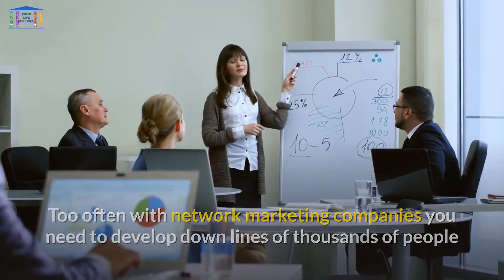A Beautiful Plan Maintaining a Down Line with RFS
A Beautiful Plan Maintaining a Down Line with RFS⚠️You can read the full article click on this

💻The easiest way to create your own WordPress Website and/or blog. Best thing you don't need to know how to code, or design.

💰Check these very easy method to learn how to make money online. You don’t need any experience, and is very easy to learn:

⚠️For expert Dating and Relationships advice for Men and Women…

⚠️Live the life you envision with Manifestation Millionaire principles

A large part of success in any Network Marketing venture is understanding and taking advantage of the company’s compensation plan.  If the plan is garbage, you may be an expert marketer and still, you will have trouble making money with the company. Too often with network marketing companies you need to develop down lines of thousands of people before you start to see any real turnover.

🙏About Us
You know that by changing the way you think you can change your reality, and you can change your whole life. Now is the time to take control of your subconscious programming and align it with the four pillars of your life, health, wealth, love, and happiness. An amazing and extraordinary life is waiting for you, with great health, abundance of wealth, full of love, and happiness.

🙏Our Mission
is to create media to help you balance the Four Pillars of your Life. Health, Wealth, Love, and Happiness…

🙏Our Goal
is to create videos, audios, e-books, and articles that can help you balance the four pillars of your life.

We want to help you to learn how to reduce anxiety, control fear, doubts, worry, and negative thinking; by helping you practice new thoughts, affirmations, positive thinking, focus, with an easy language to guide you in the direction you really want to go, and to achieve your goals and your desires in life